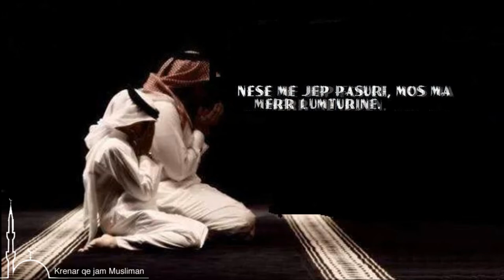O ZOTI IM!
O ZOT IM!
Nese me jep pasuri, mos ma merr lumturine.
Nese me jep force, mos ma merr mendjen.
Nese me jep sukses, mos ma merr thjeshtesine.
Nese me jep thjeshtesi, mos ma merr dinjitetin.
Amin.